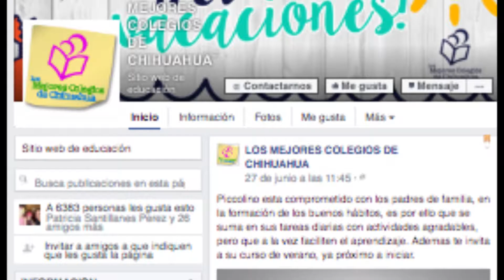Capsula informativa: CURSOS DE VERANO DE LOS MEJORES COLEGIOS.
Te invitamos que cheques las diferentres opciones que tenemos para ti y tus pequeños en Cursos de Verano. Para que aprovechen el tiempo de una manera divertida y sigan aprendiendo diversas actividades.